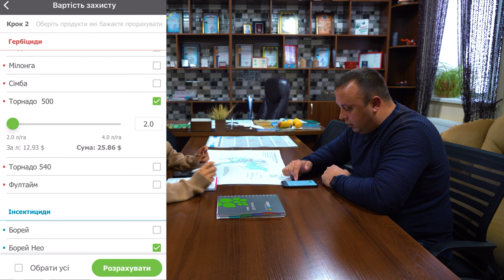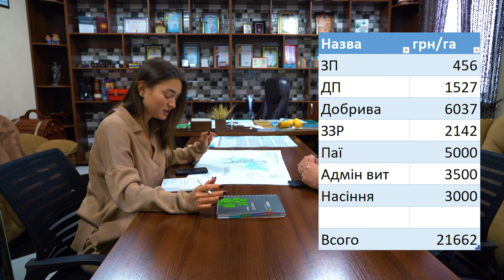Cкільки коштуе 1/га кукурудзи за технологією strip till ? Яка ситуація на ринку ЗЗР ?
В цьому випуску ми розповідаємо про ситуцію на ринку ззр та порахуємо скільки коштуе 1/га кукурудзи за технологією  strip till.